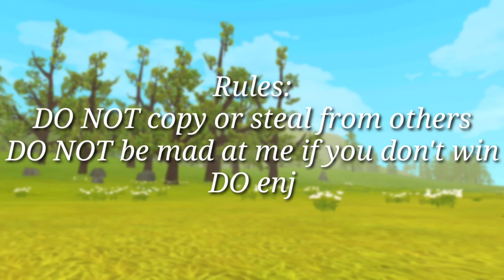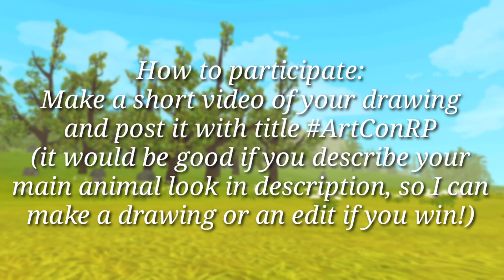WildCraft: Art Contest ArtConRP | 40K Subscribers Special [CLOSED]